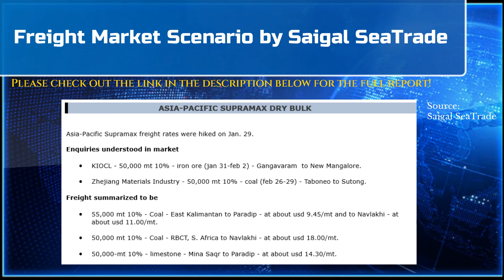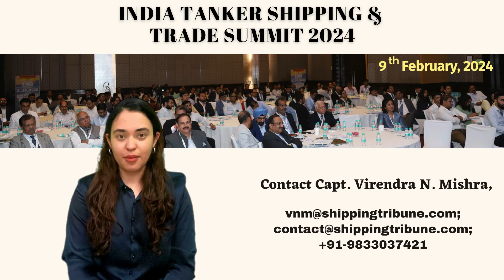Daily News By The Shipping Tribune - Jan 30th, 2024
Welcome to Daily News Updates by The Shipping Tribune. For the first time in the maritime industry, we bring to you the latest maritime daily news in a short form video format.